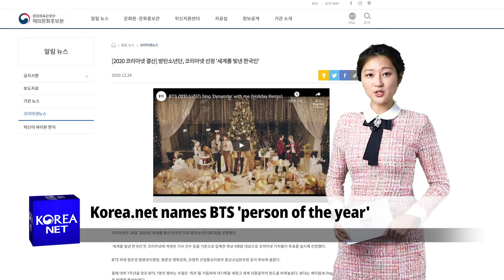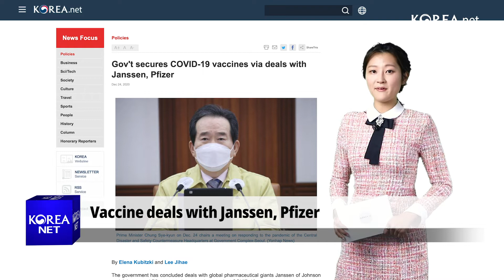Korea.net names BTS 'person of the year' - 코리아넷, BTS를 ‘세계를 빛낸 한국인’으로 선정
✔ Korea.net names BTS 'person of the year'
Korea.net has named K-pop sensation BTS its "Korean who shined to the world in 2020."
Korea.net staff writers have voted for BTS as the "Korean who shined to the world in 2020" among four nominees who contributed to promoting Korea worldwide this year.
BTS in August became the first Korean act to top Billboard's Hot 100 chart with "Dynamite."
The group's latest album "Be" released last month topped the Billboard 200, and the title track "Life Goes On" reached No.1 on the Hot 100.
BTS was also named Time magazine's "Entertainer of the Year" this year.

✔ 코리아넷, BTS를 ‘세계를 빛낸 한국인’으로 선정
코리아넷은 '2020년 세계를 빛낸 한국인'으로 방탄소년단(BTS)을 선정했습니다.
코리아넷은 올해 세계에 한국을 알리는데 기여한 후보 4명을 압축해 코리아넷 기자들 투표를 통해 BTS를 선정했습니다.
BTS는 지난 8월 '다이너마이트(Dynamite)' 로 한국 가수 최초로 빌보드 '핫 100'에서 1위를 차지했습니다.
지난 달 발표핸 새 앨범 '비(BE)'는 '빌보드 200,' 타이틀곡 '라이프 고즌 온 (Life Goes On)'으로 '핫 100'에서 동반 1위를 차지했습니다.
미국 시사 잡지 타임도 BTS를 '올해의 연예인'으로 선정했습니다.

✔ Vaccine deals with Janssen, Pfizer
The Korean government has concluded deals to import vaccines from global pharmaceutical giants Janssen and Pfizer.
Janssen will send six million doses that will be administered from next year's second quarter.
Pfizer will provide another 10 million doses.
The government is negotiating with Pfizer to move up the company's schedule for supplying vaccines from the third quarter to the second.

✔ 정부, 얀센, 화이자와 백신 계약
정부가 글로벌 제야사인 얀센, 화이자와 코로나19 백신 구매 계약을 체결했습니다.
얀센 백신은 600만 명분을 계약해 내년 2분기부터 접종을 시작하고, 화이자 백신은 1천만 명 분을 계약했습니다.
화이자 백신 도입시기를 내년 3분기에서 2분기로 앞당기려고 정부는 협상을 진행하고 있습니다.